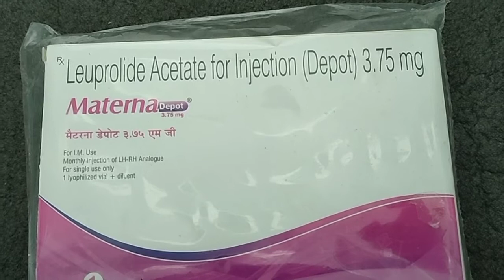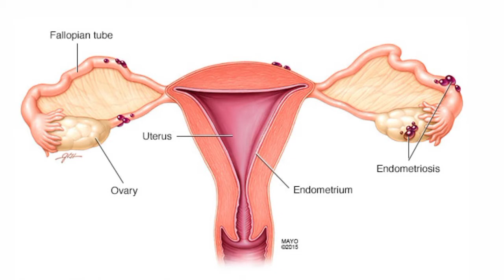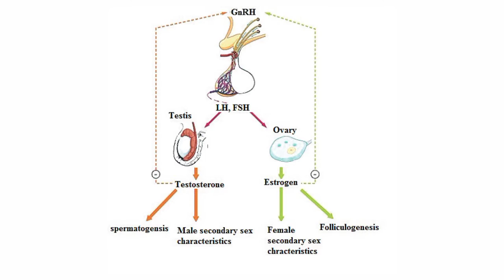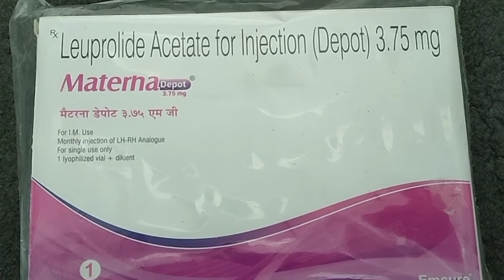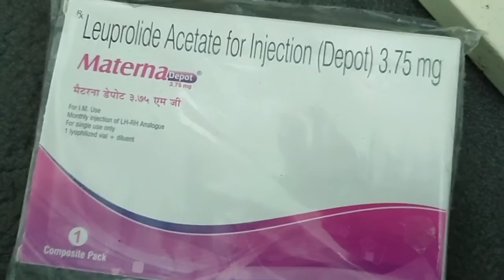Leuprolide acetate for injection (depot) 3.75/11.25/22.5